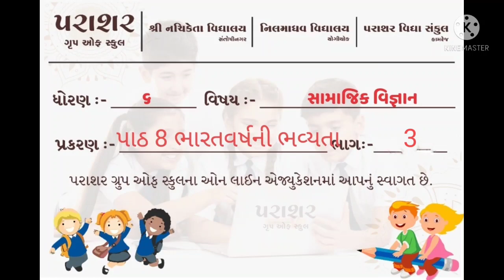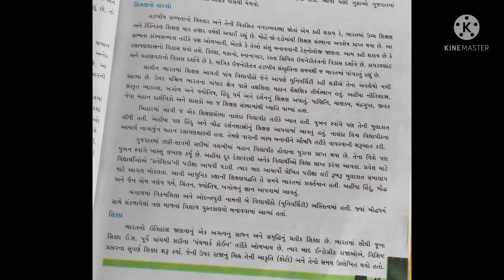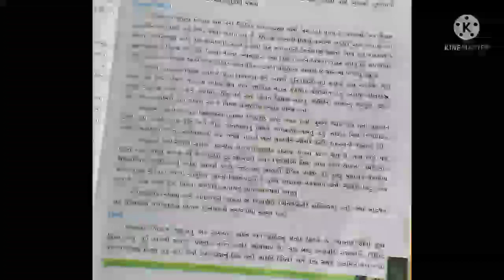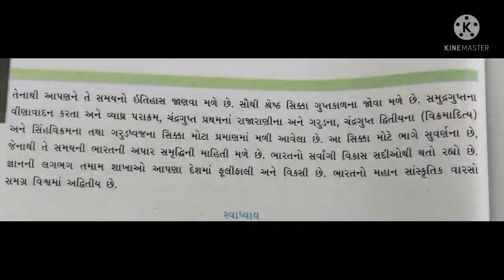STD 06 SS CH 08 PART 03